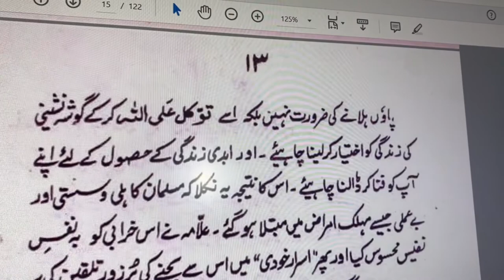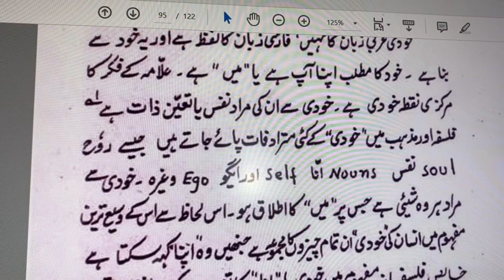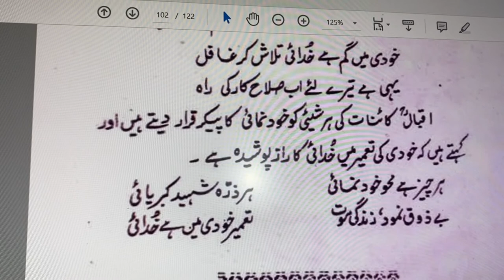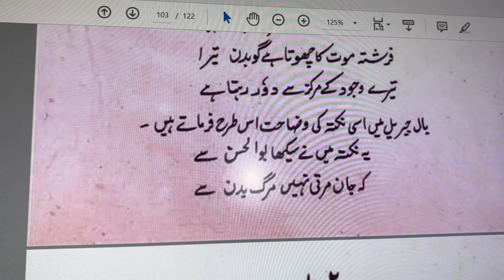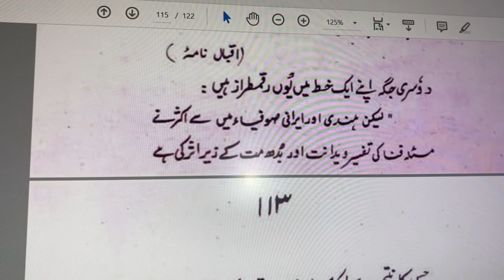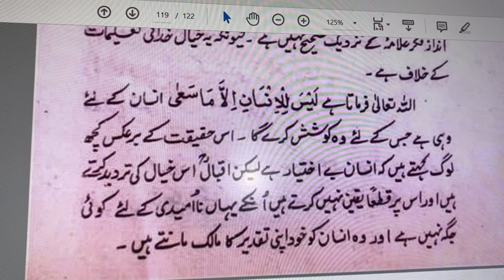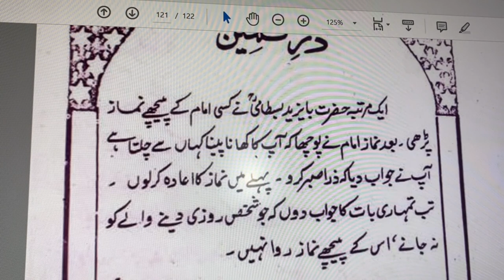Iqbal aur nazaria khudi by Sayyar Muhammad Syed Qadri,اقبال اور نظریہ خودی از سیار محمد سید قادری